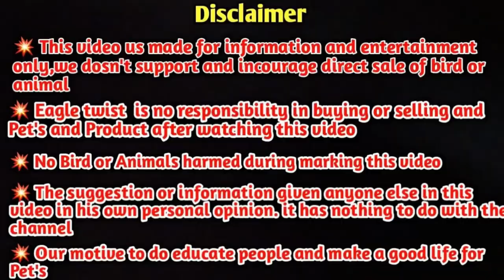₹1000 முதல் Tamed Birds Aviary | Taking Birds for Sale | Exotic Birds | Delivery Available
This Video is exploring Tamed Birds and pets

Starting from 1000 it will difference for birds mutation

-Small Conures
-Sun Conures
-Cockatiel
-Monk
-Macaw
-Cockatoo

lutino cockatail

No animals / birds were harmed during making of this video.
This video is not promotional video and sharing knowledge purpose only.